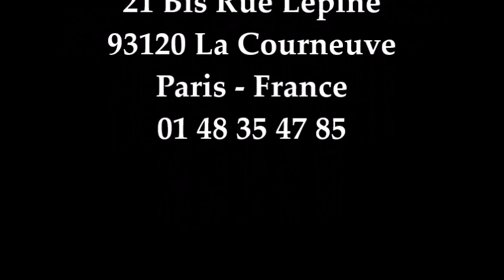Pio Pirolo chante " L' amour d'une femme " - Pizzeria L'Etna La Courneuve - Live Music le Week End